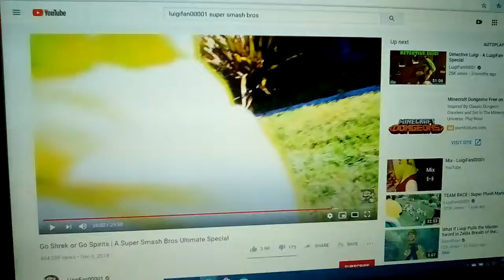Scene For When A Character Punches, Whacks, or Hits Shrek